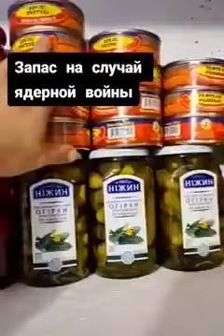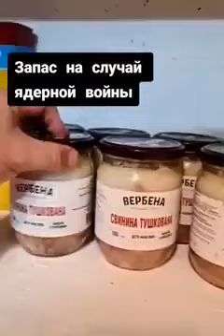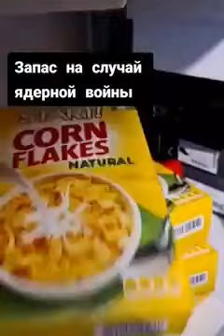Пример како треба складиштити залихе у случају великог рата.